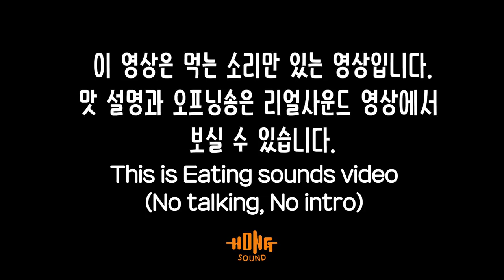ASMR 두툼한 토마호크 스테이크 이팅사운드 노토킹 | Tomahawk Steak Eating sounds No talking!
토마호크 스테이크 이팅사운드 노토킹 영상 입니다!
맛 평가와 오프닝송이 궁금하신 분들은 위 링크의
리얼사운드 버전을 시청해주세요!
감사합니다!